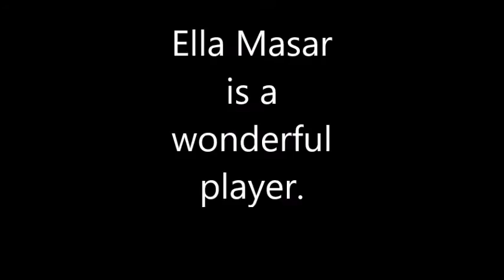Ella Masar - Bad Reputation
She really like as a person and as a player. these are videos of Ella recommend. she and a wonderful player. this video shows that it is a power player. a way to show that Ella has a very strong personality as a leader in the field. a person example to all